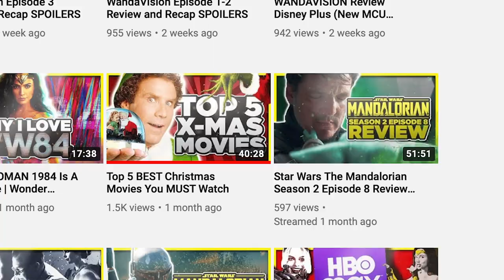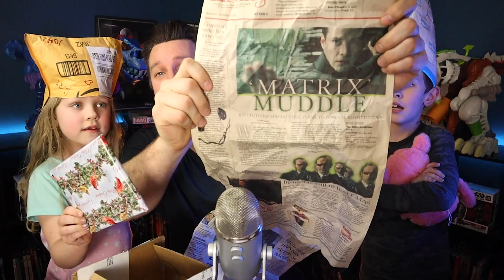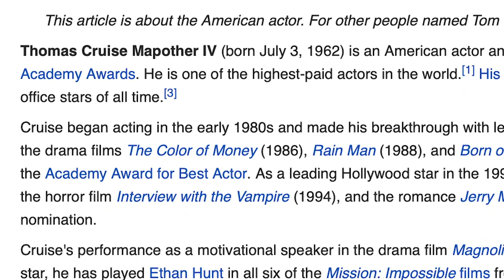First Fan Mail Opening of 2021!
The first fan mail opening of 2021!

Check out the complete list of gear I use for creating my YouTube videos

See a list of my posters (and where to get them)

VIDEO SUMMARY
This video contains Sean Chandler VLOGS first fan mail opening or fan mail unboxing of 2021.  This channel is part of the Sean Chandler Talks About brand.  I believe I will have a blu ray haul in the near future, but sean chandler blu ray haul 's may be on the Sean Chandler Plus channel.